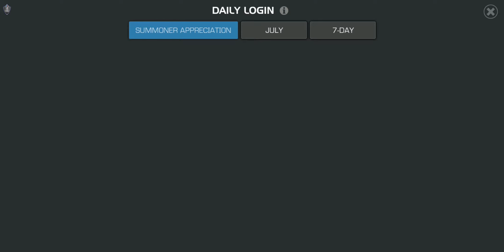New Super Hero's in Team 😎 | MARVEL CONTEST OF CHAMPIONS GAMEPLAY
Hello friends,
Today in this video i am playing contest of champions.